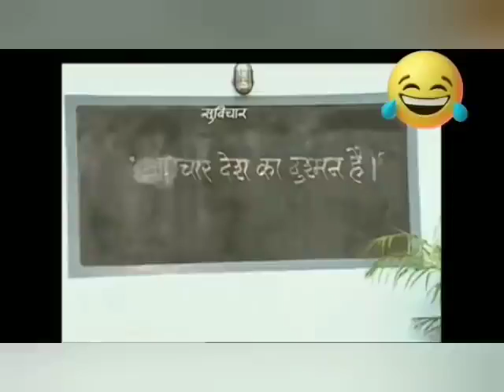thuj life giveaway of 1090 diamond